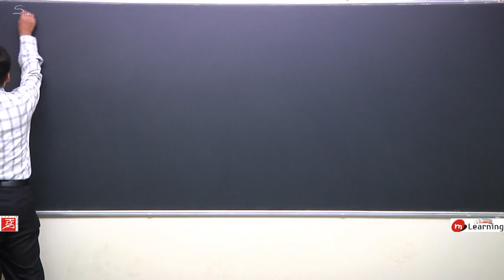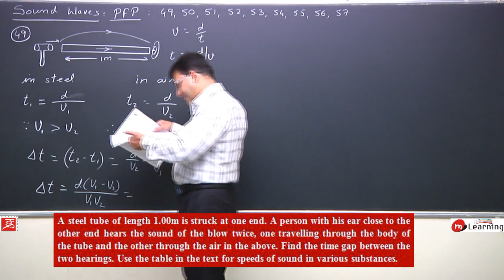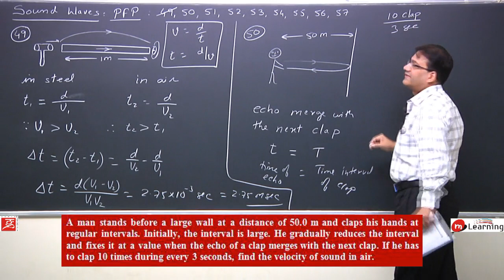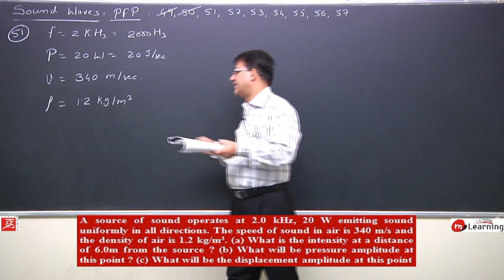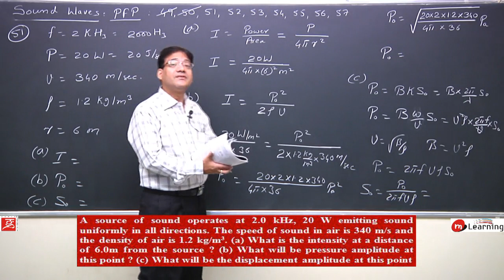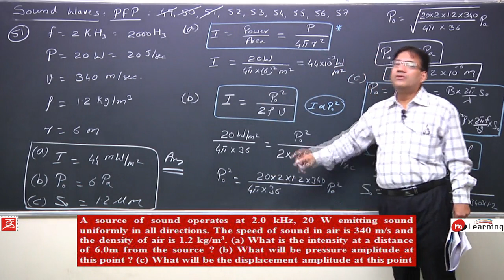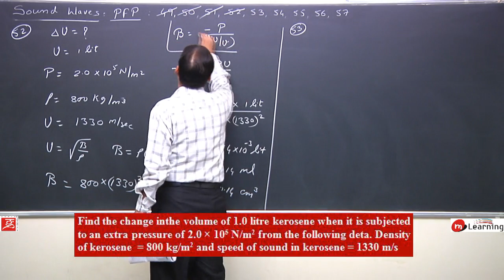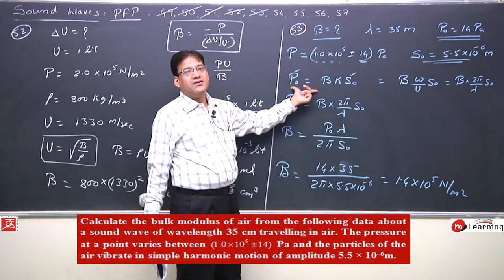Sound Waves: Problems For Practice - Class 11th & IIT-JEE - 22/27